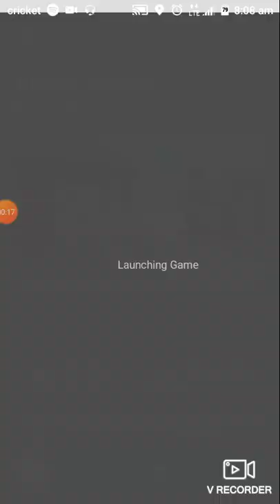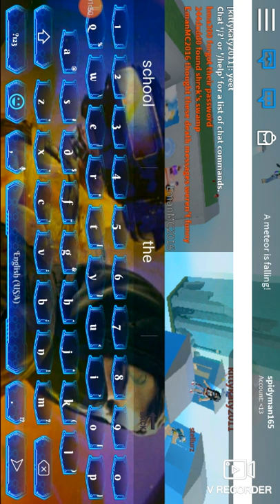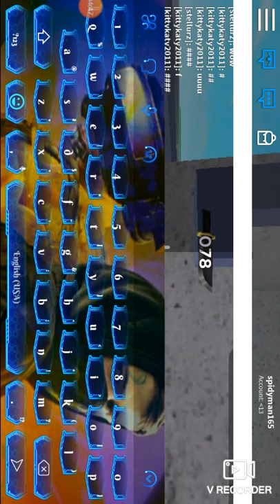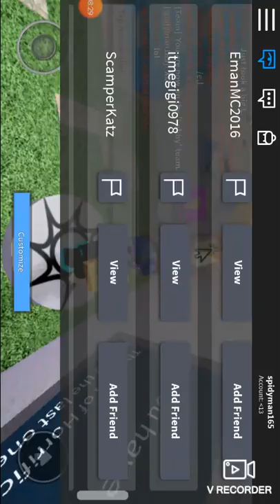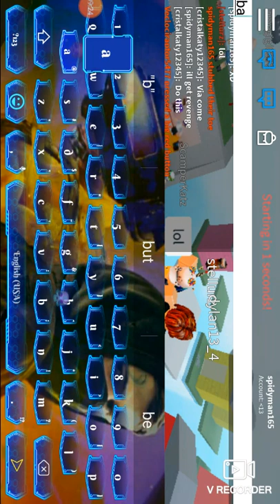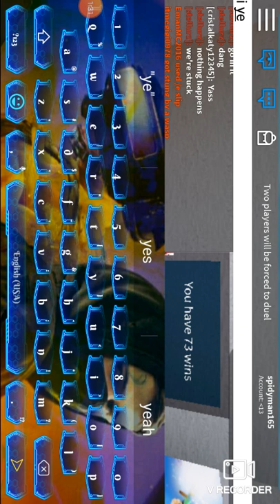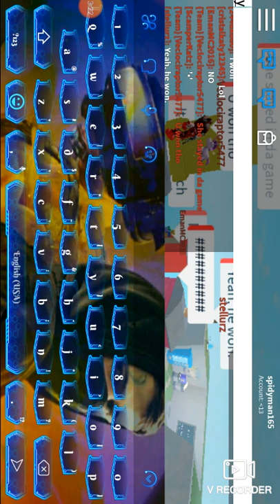Horrific housing and I suck